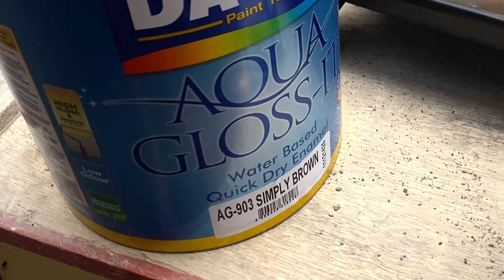Ano gawin para tumagal ang kapit ng pintura | Rosemarie Arroyo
Been doing DIY at home like painting years ago. If a man can do, so do I. DIY saves money!